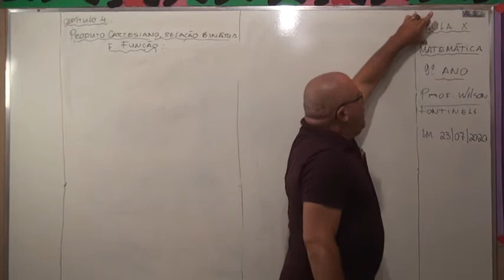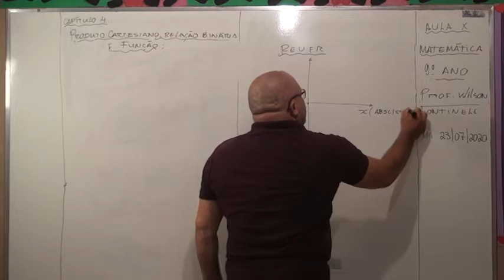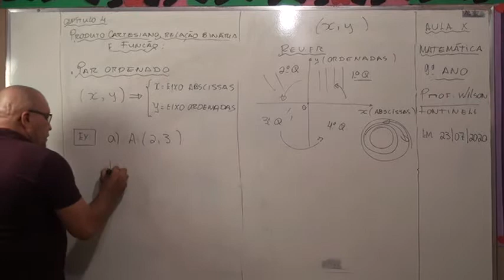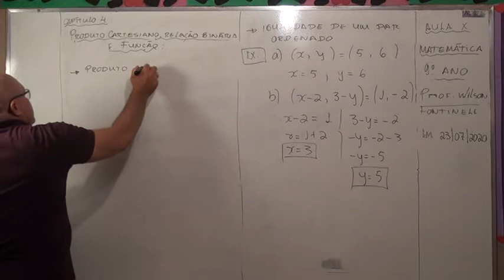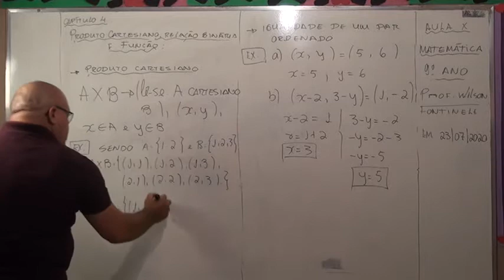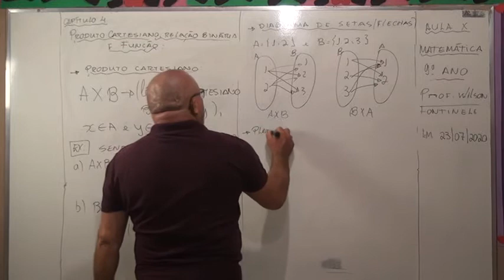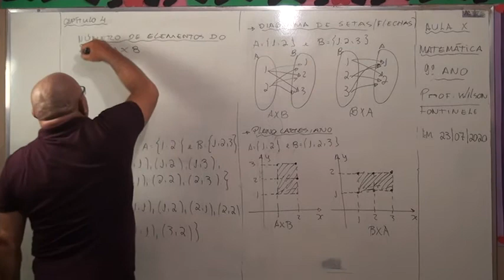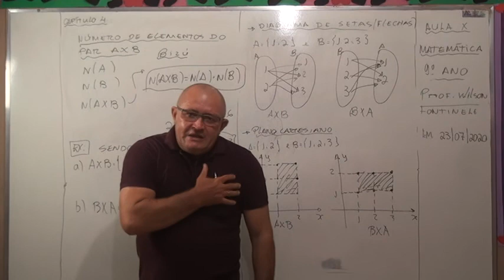9º ANO MATEMÁTICA AULA 10 PROFESSOR FONTINELE